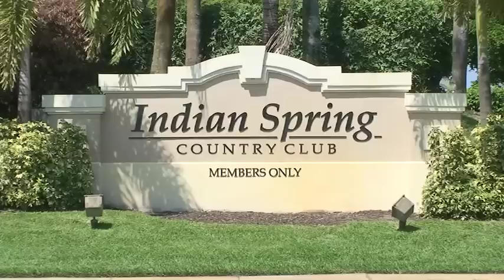Happy Hour Indian Spring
Happy Hour at Indian Spring Country Club is more than a gathering of members -- it's a special event.  The clubhouse is a magnificent venue for parties and celebrations.  Indian Spring C.C. in Boynton Beach features two championship golf courses, 26 Har-Tru tennis courts, a fitness center and a resort-style pool and lounging deck.